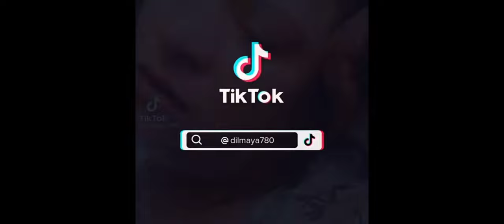ताजा खबर : गायिका दिलमाया सुनारको मृत्युमा को दोषी ? Dilmaya Sunar Suicide Case !!